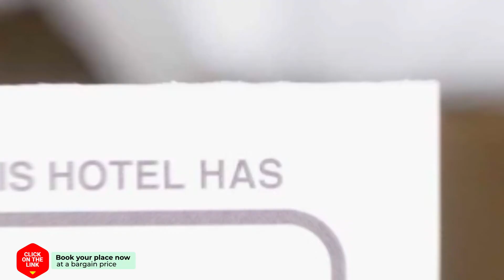Holiday Home DroomPark Bad Hoophuizen hotel review | Hotels in Hulshorst | Netherlands Hotels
Holiday Home DroomPark Bad Hoophuizen hotel video review. Hotels in Hulshorst, european 3 stars hotels.